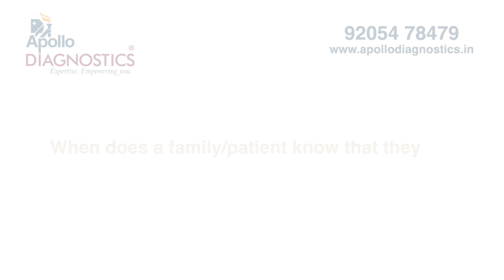Consulting Genetic Counsellor|Dr. Vasavi Narayanan|Consultant,HOD Cytogenetic-GRL|ApolloDiagnostics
Genetic counselling is a way for people to understand how genetic illnesses can affect them and their family. Genetic illnesses (or genetic disorders) occur due to changes in genes.
Dr. Vasavi Narayanan, Consultant & Head of Department– Global Reference Lab, Apollo Diagnostics explains- When does a family patient consult a Genetic Counsellor?